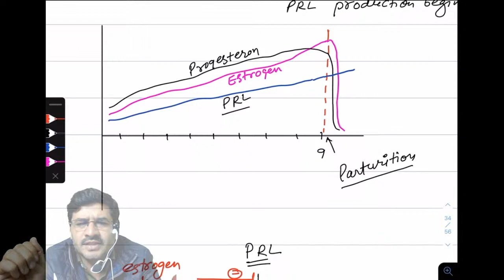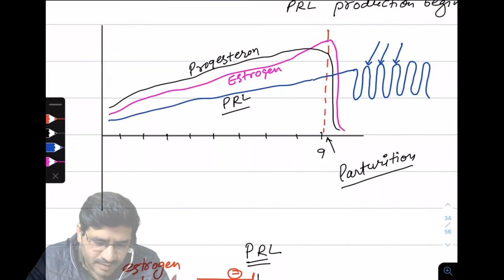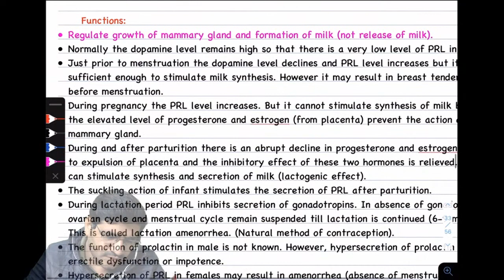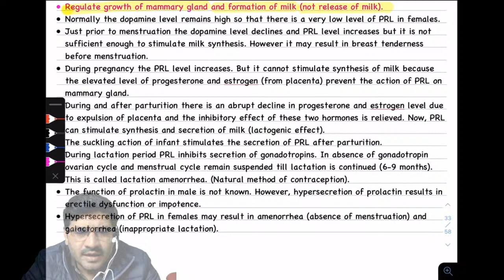Endocrine System L#4